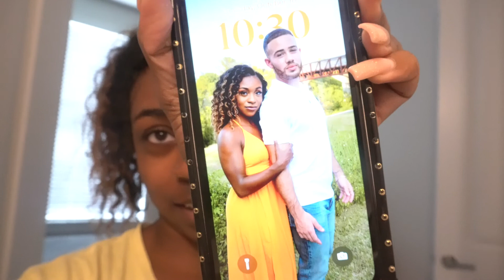NBA DANCER OPENING NIGHT VLOG | Jordan J Media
Woohoo opening night!!

Xoxo, Jordan